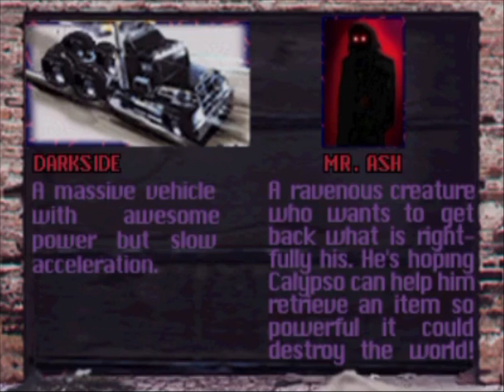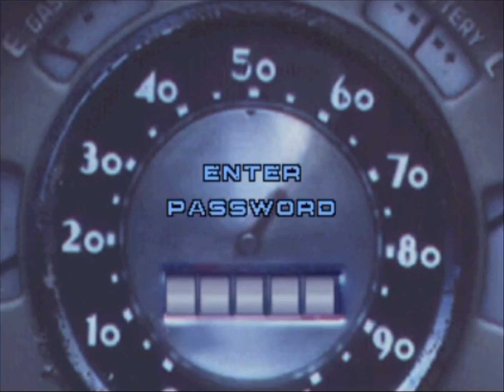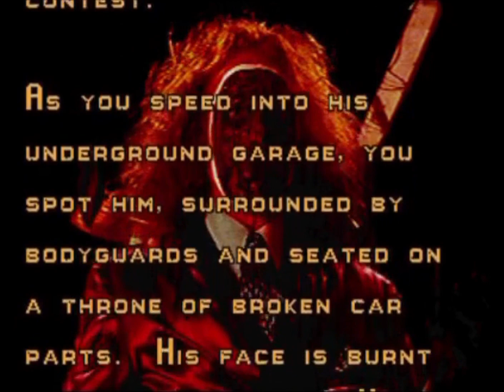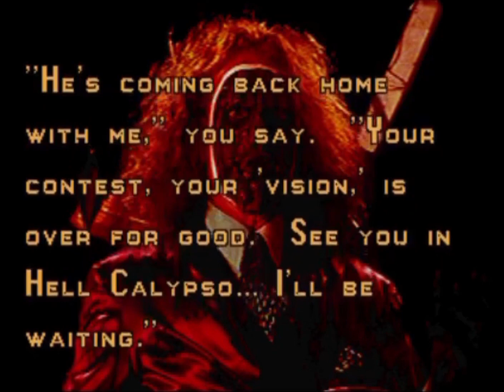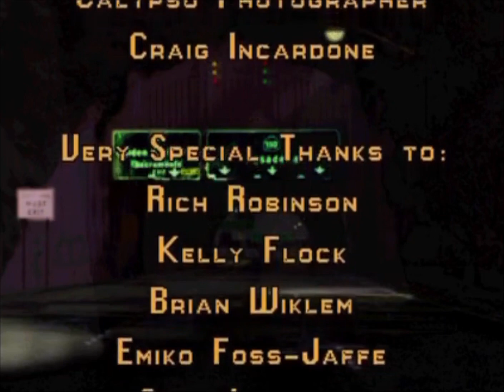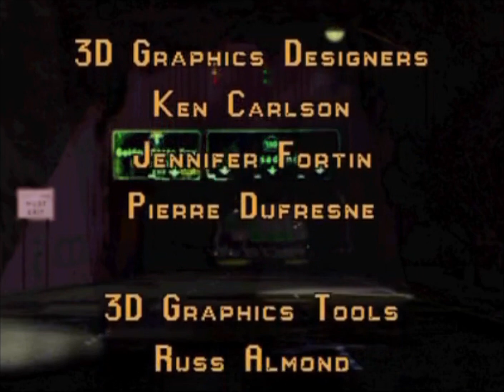Twisted Metal Darkside PS1 Hard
Hello gamer friends, Darkside is one of the slowest vehicles in the game, but his armor is one of the best, physical combat will be his main weapon. I know that the special attack is very weak and does little damage, but ...
Check our our page for some Special Game Information.
Do not forget to see the final battle after the credits.

Twisted Metal PS1
- Darkside
- Hard Level
- Complete game
- No deaths
- password Helicopter View

Use playlist to see the more of this game.